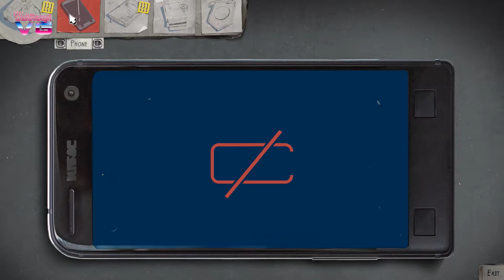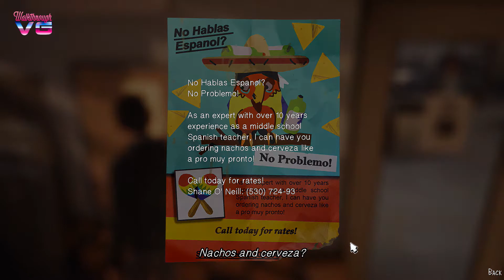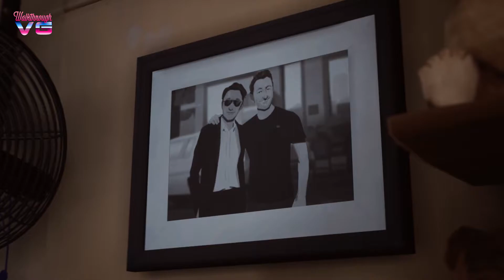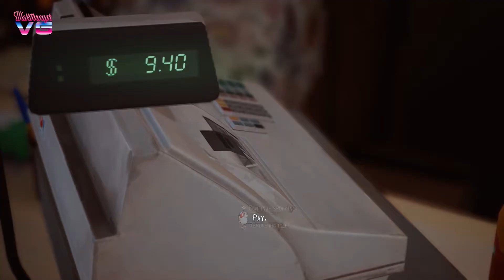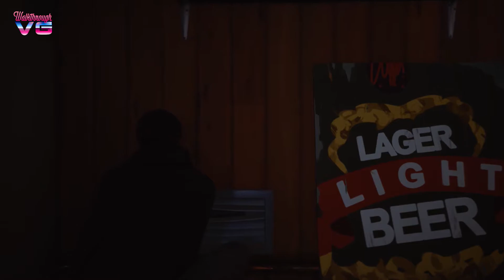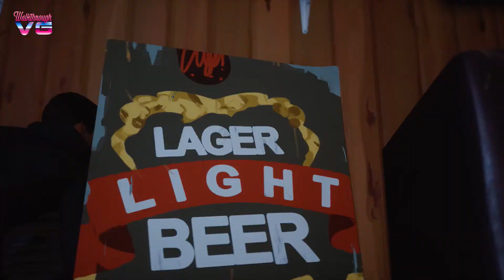LIFE IS STRANGE 2 Episode 1 Gameplay Walkthrough Part 3 - FULL GAME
Life is Strange 2 is basically a long and terrible road trip. At first, Sean's brothers and Daniel were forced to live on the road after their father was killed and they were blamed for his death. With a few choices, they decided to go from Seattle to their father's hometown in Mexico.